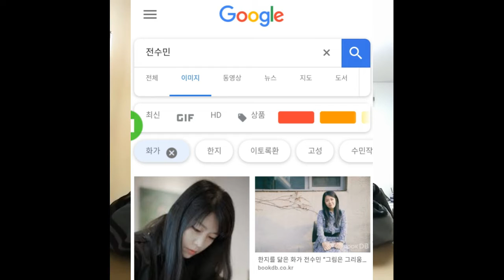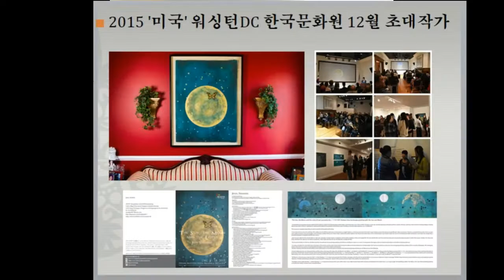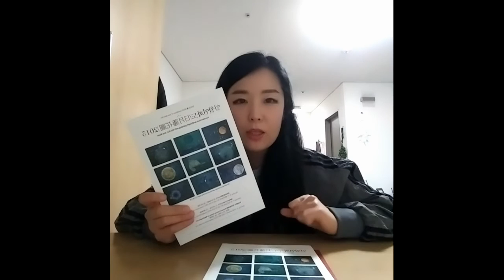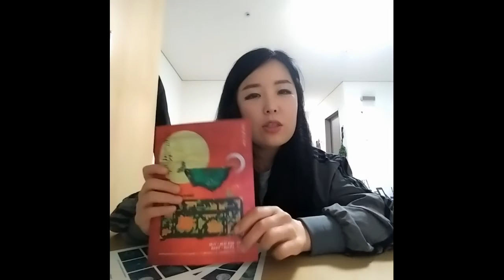한국에서 화가로 살아남는 법 (아티스트 성장 배경과 그 비결)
흙수저 화가가 각종 해외전과 초대전을 개최한 비결을 공개합니다??

Jeon, Soo-Min/Artist
위쳇(WeChat) ID- lovelykm0917

Copyright ⓒ 전수민 No picture may be copied without express permission of the artis